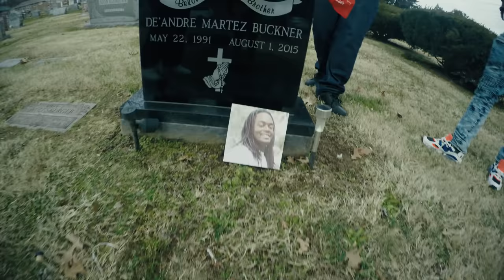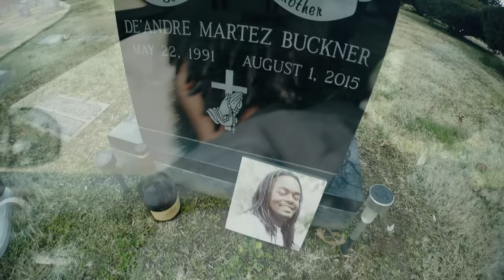MDottStayReady - HOME ( Official Music Video )